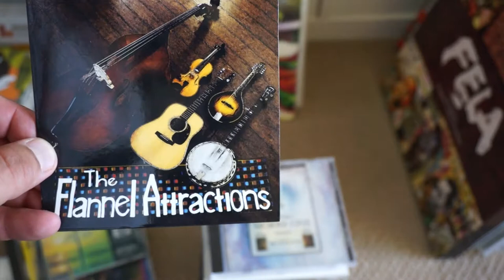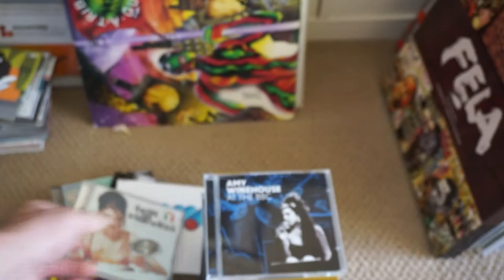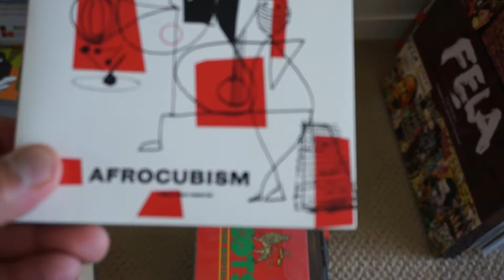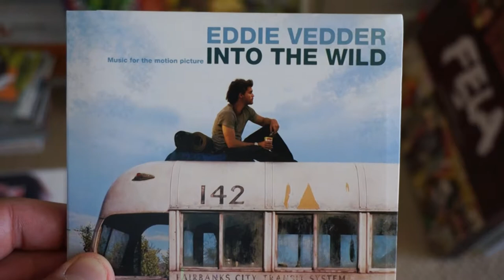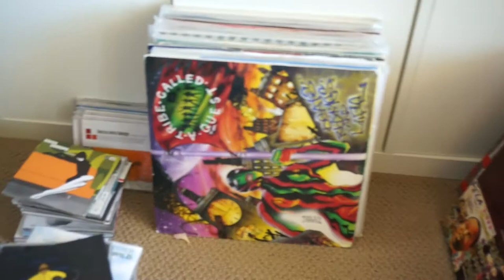CD Crate Digging from the past for the future - the best pile of CD's in 20 years.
a) I love banjos. Not sure why Banjos and Violas get bagged on so much, but not as much as accordions or bagpipes, so there's that.

b) Yes people crate dig. Yes, if you are a crate digger you are doing it. But for the majority, people are passive with music... if they aren't just clicking a link to buy an mp3, there's wholly passive and have an algorithm choosing what they hear. That's cool. but this is fun! I shouldn't use unqualified words.

This might not be relevant until it's so irrelevant it becomes relevant.  This is just for fun, because I don't know how much longer people will crate dig for rare titles on CD... both online and off.  So, it's fun to find some old, rare, OOP cd's... or just buy a bunch from Amazon. Why do I buy CD's? I rip them lossless, then hide them in my closet.  So, when our beloved cloud and computers die... not that they will, but just in case, I will have a few cd's and no device to play them in.

But in case they do, I will be listening to CD's and you won't be watching this video... but here's a list of the titles:

I love banjos.
Shake Sauvage - French
New Jersey Kings Party to the Bus Stop
Jimmy McGriff - Electric Funk
Tsipatsi
Flannel Attractions
Ennio Morricone The Mission
Placebo
Beat at Cinecitta
Amy Winehouse
Trojan Rare Groove
Van Cliburn
Jean Michel Jarre Oxygene
Grant Green Alive!
Afrocubism
Toots remixes
David Bowie Ziggy Stardust
Placebo 1973
Women in Lounge Vol 2
Carl Orff Carmina Burana
Amy Winehouse Hidden Treasures
Eddie Vedder into the Wild
Blue Mitchell Down with It
Dorothy Ashby Afroharping
James Horner Harlem Boys Choir GLORY
Placebo
Gene Harris & Jack McDuff
Trojan Rocksteady compilation
Goldfrapp Felt Mountain
Ennio Morricone The Hamlet
SBTRKT